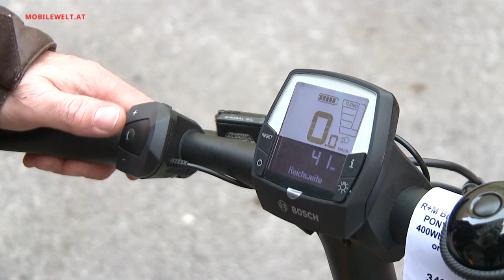blueLABEL Pony E-Bike Vorstellung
Sogenannte Kompakträder sind in vielen Fällen eine tolle Alternative - fahren fast wie große Bikes, brauchen aber deutlich weniger Platz in der Unterbringung. Und sind - wie das blueLABEL Pony von Riese und Müller - mit Elektroantrieb und klappbarem Vorbau ausgestattet.
Christoph Daim stellt das blueLABEL Pony 2015 im Video vor. Redaktion